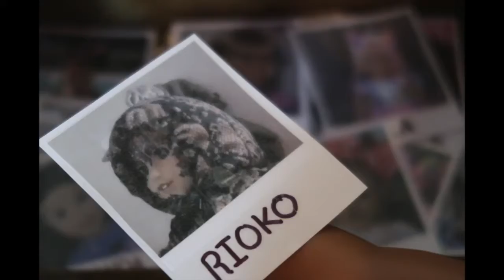Sparkle AG Dolls Intro!!!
The moment you guys have all been waiting for!!! I finally made an official Sparkle AG Dolls intro for my youtube channel! I hope you guys like it! Enjoy!

Etsy Store
You can send my dolls and me fan mail!!!

Sparkle AG Dolls
OB , FL.32173
USA